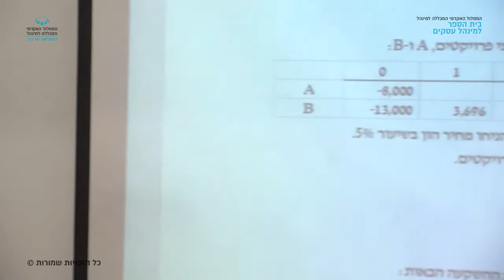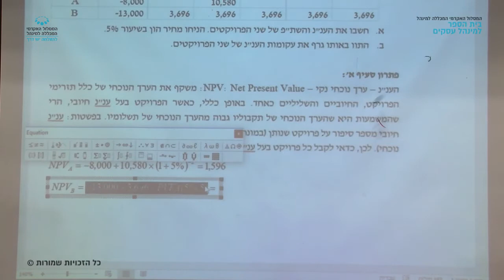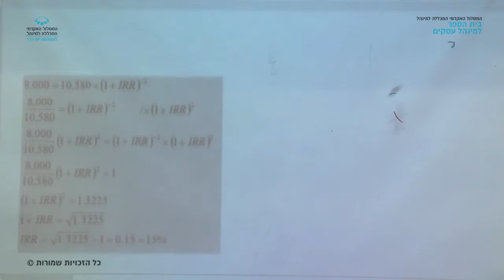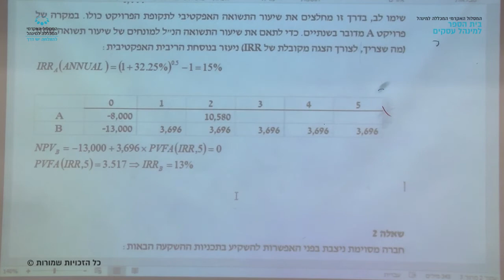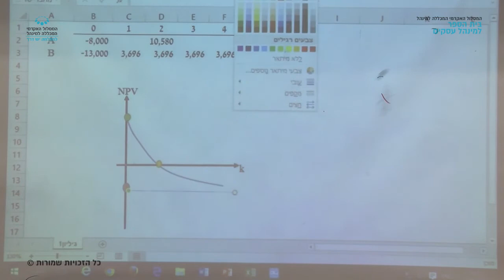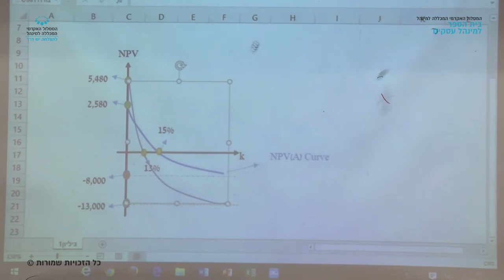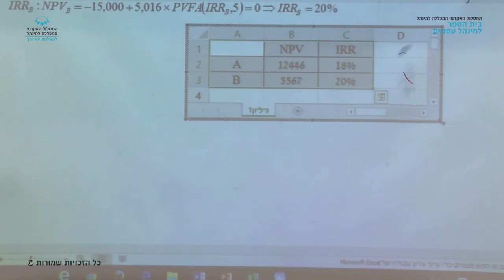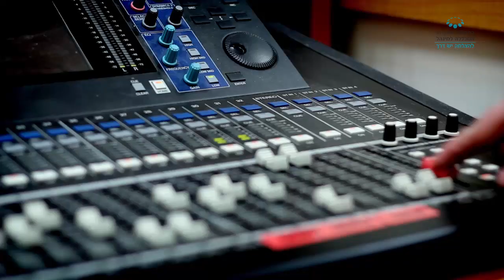מרתון שני "מימון הפירמה ושוקי ההון" - 21.05.2017 / רו"ח שי צבאן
מרתון שני בקורס "מימון הפירמה ושוקי ההון" שהועבר בתאריך 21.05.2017 על ידי רו"ח שי צבאן. במסגרת לימודי התואר השני בבית הספר למינהל עסקים, המסלול האקדמי המכללה למינהל.

צלם ועורך: פבל זילברמינץ